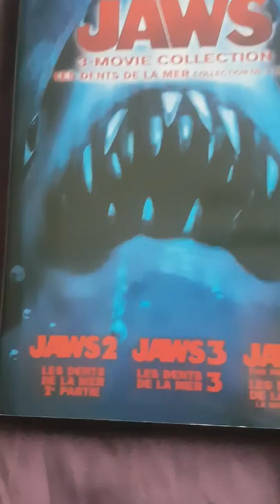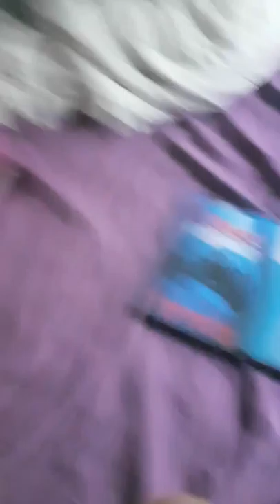jaws the complete collection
I bought the 3 movies that is in one case